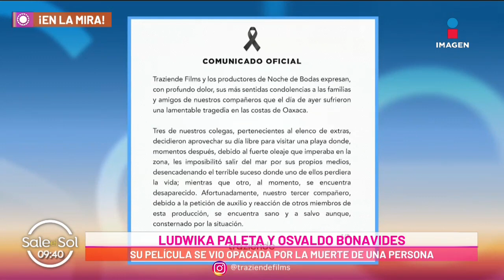Fallece una persona en filmación de película de Ludwika Paleta y Osvaldo Benavides | Sale el Sol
Fallece una persona en la filmación de la película ‘Noche de bodas’ y otra se encuentra desaparecida.